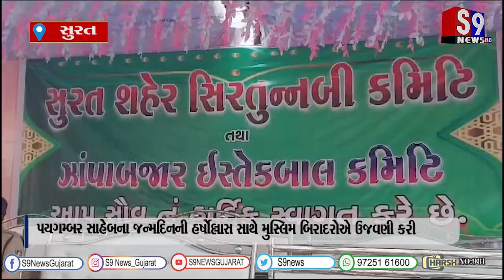સુરત : પયગમ્બર સાહેબના જન્મદિનની હર્ષોલ્લાસ સાથે મુસ્લિમ બિરાદરોએ ઉજવણી કરી